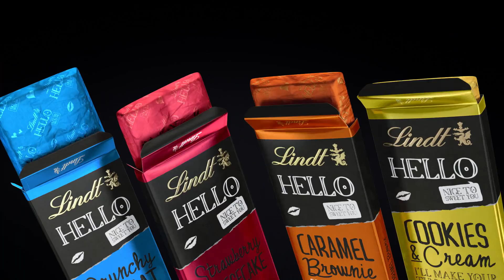Lindt HELLO (DE)